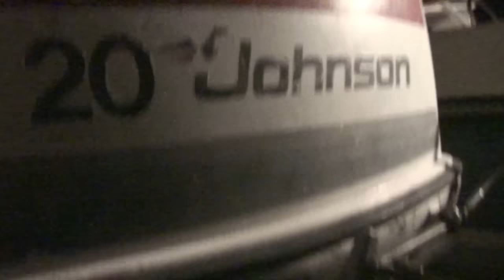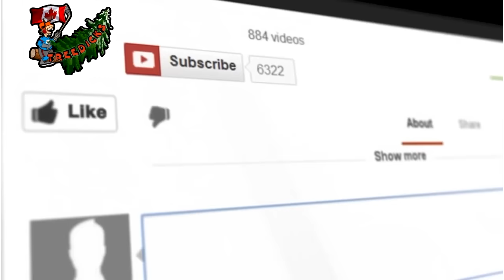Hot water at ramshackle NOW AVAILABLE!!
got the boat ready for fishing, and fixed the hot water heater at the ramshackle, got will to do some work.